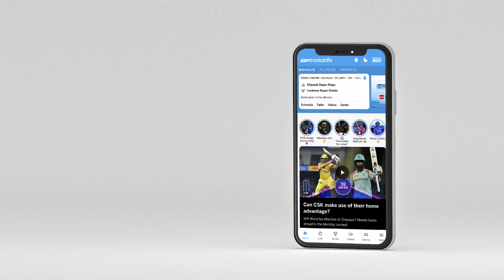ipl2024 | दीप: यश ठाकुर और क्रुणाल पंड्या की अदभुत गेंदबाज़ी की देन है ये जीत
लखनऊ में LSG की GT पर जीत का सटीक विश्लेषण दीप दासगुप्ता के साथ